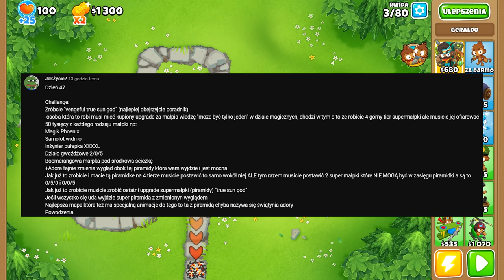VENGEFUL TRUE SON GOD TO NAJLEPSZA MAŁPKA *na serio*! | BLOONS TD6